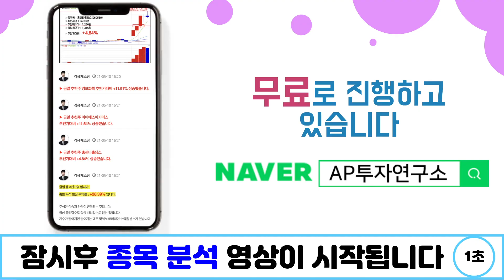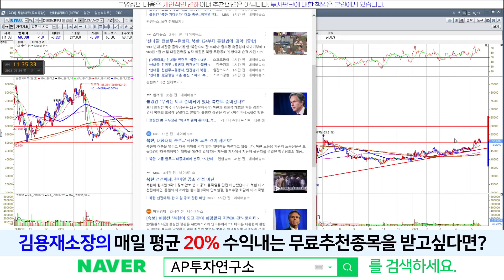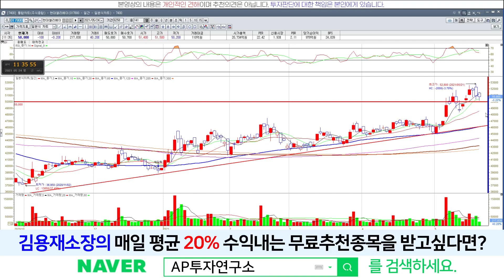현대엘리베이(017800) - 대북정책 실망감에도 굳건한 주가!!